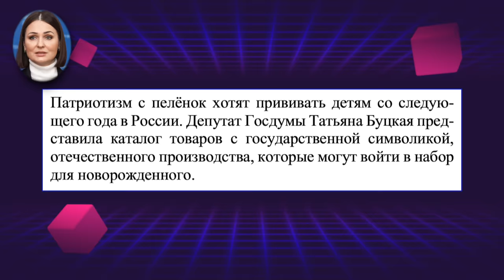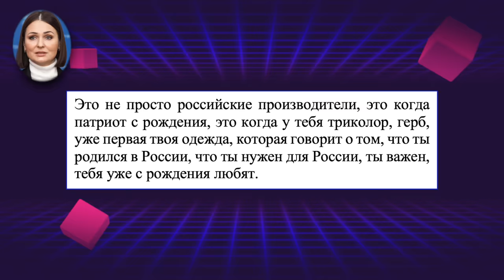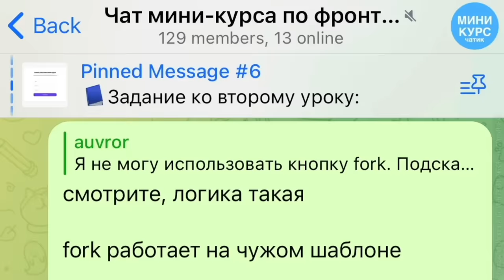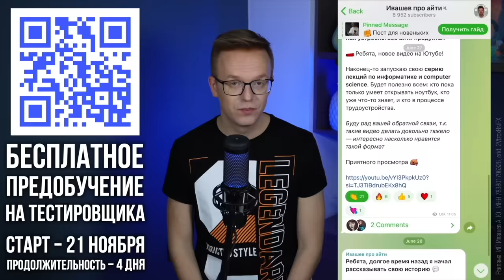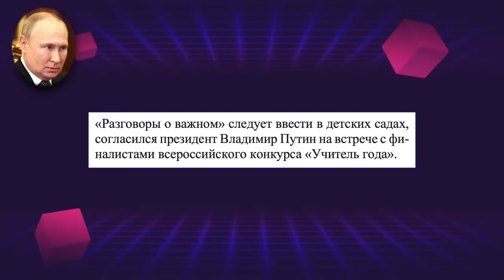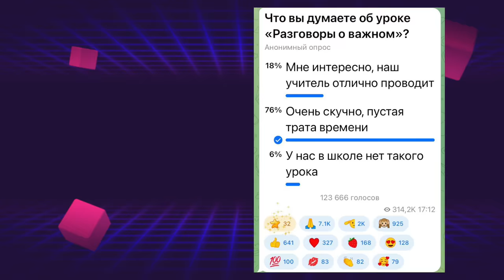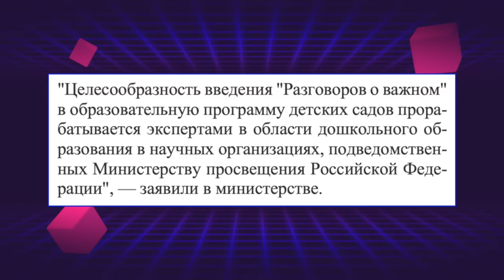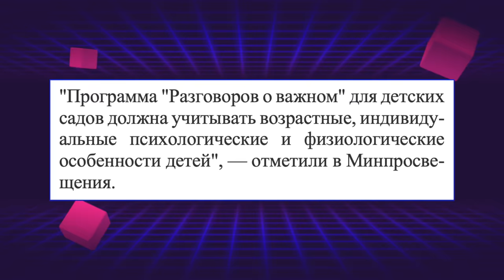"РАЗГОВОРЫ О ВАЖНОМ" В ДЕТСКОМ САДУ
"Разговоры о важном" теперь появятся и в детских садах? Путин поддержал введение "Разговоров о важном" для дошкольников.